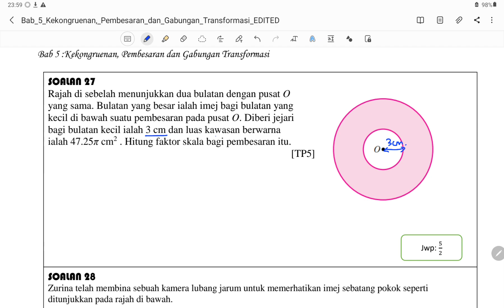Latih ekstensif (soalan 9) Buku Teks KSSM Matematik Muka Surat 170